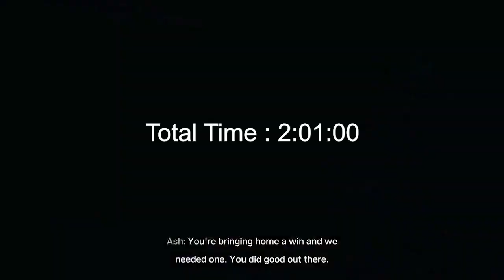Rainbow Six Extraction Speedrun - Single Map Tenderloin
Single Map - Critical - Trio - 2 Missions - Tenderloin - 2:01:00
Mad_Ed, HEELZacky & Lunarion
N°1 Time as of August, 16th, 2022
Triangulation - Shutdown